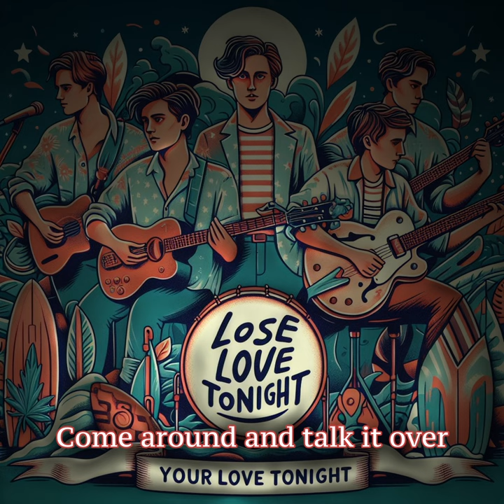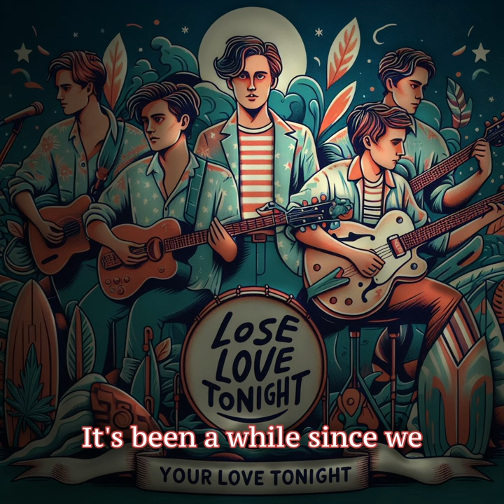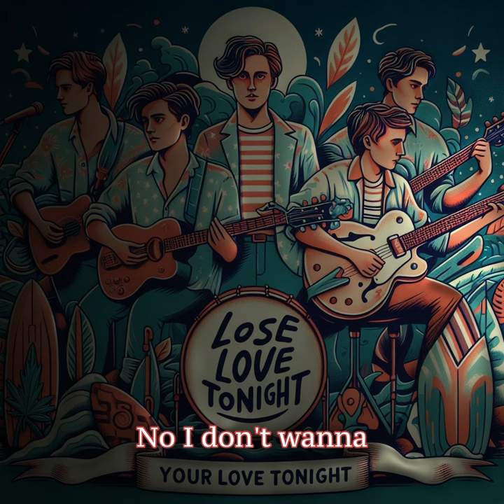Re-imagined Music & Vocals (not a cover) - "Your Love" Lyrics by The Outfield. LYRIC VIDEO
Completely NEW MUSIC and VOCALS for a song so many know by heart. May not recognize it at first? Using AI and The Outfield's lyrics a new song is created - some parts are recognizable yet others not.

I was playing around with music AI and the result was (at least I think) good enough to share.

The AI didn't just spit this out, it had to be pieced together and molded with prompts and about 35 revisions to come up with the final song. Enjoy it or hate it - let me know...

I'm not monetized, no financial benefit for me, just doing it for fun.